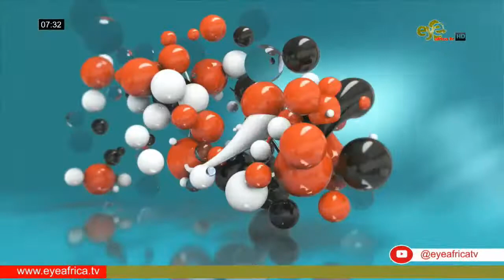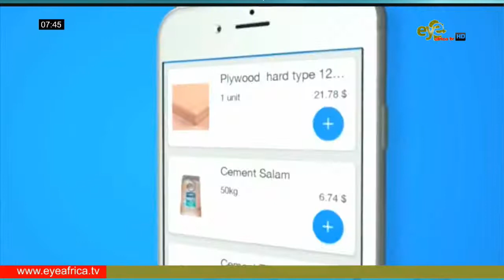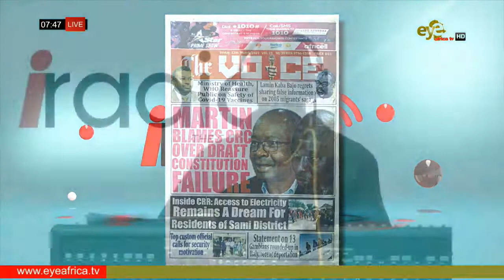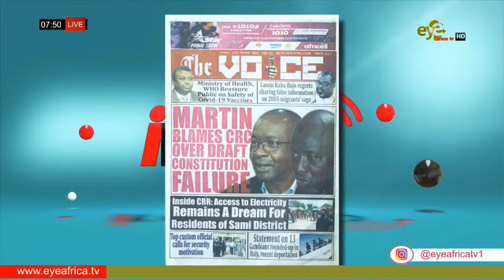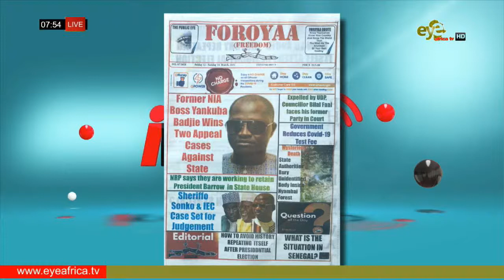BITILOO KIBAARO 12th MARCH 2021